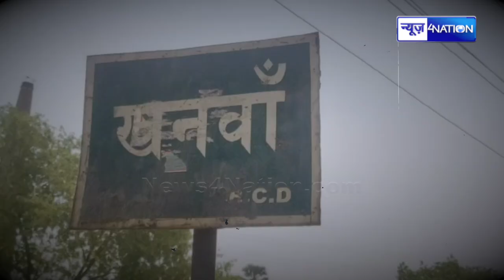Nitish जी ये देखिए Nawada में भव्य अस्पातल बनकर तैयार, पर नहीं हो रहा मरीजों का हाल । News4Nation